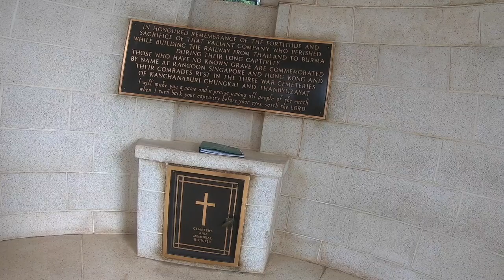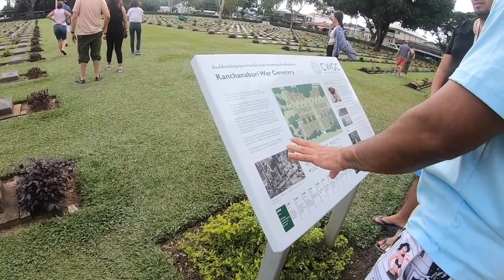Kanchanaburi War Cemetery River Kwai Bridge -Thailand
RIVER KWAI BRIDGE AND KANCHANABURI WAR CEMETERY IN BANGKOK!!!

PS: If you see this, comment " lifewithwj !!"
shhh our secret for those who read this ;)